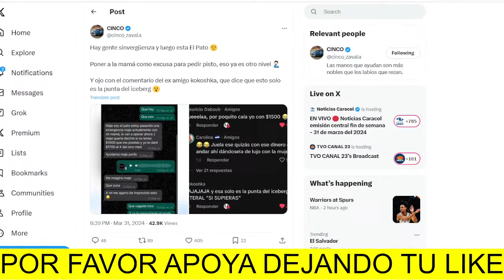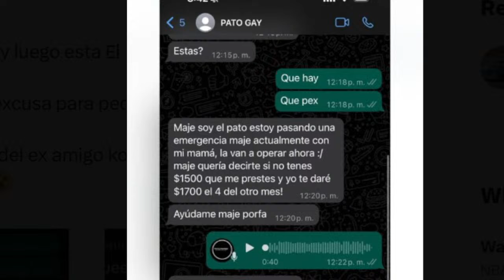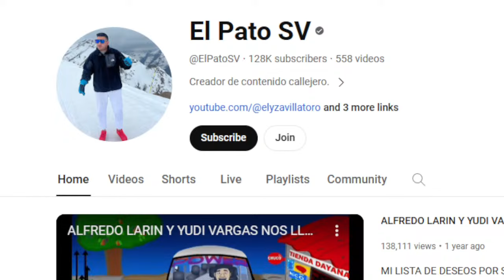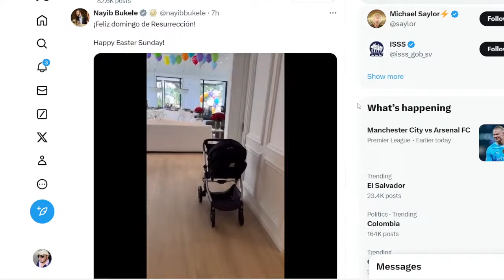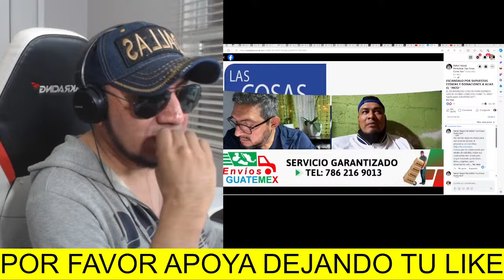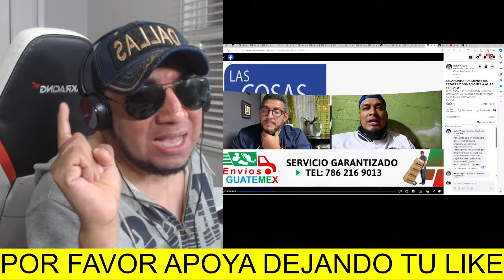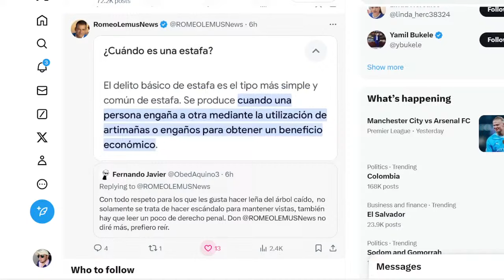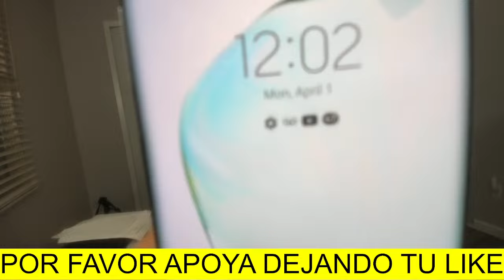EL PATO SV TAMBIEN A ELLOS SE LOS BAJO CON $250 DOLARES Y NUNCA SE LOS REGRESO ESTAN ENOJADOS